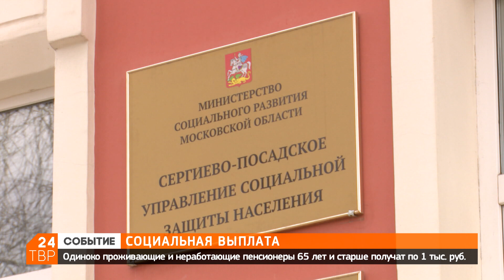Одинокие пенсионеры от 65 лет станут получать дополнительную выплату | Сергиев Посад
Областное правительство поддержит граждан, достигших 65-летнего возраста и старше. Одиноко проживающим и одиноко зарегистрированным по домашнему адресу неработающим пенсионерам ежемесячно будут выплачивать по 1 тысяче рублей. Выплата будет производиться с 1 мая.